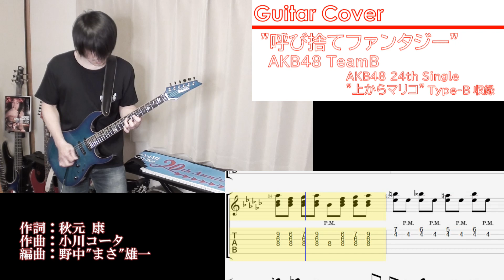AKB48「呼び捨てファンタジー」をギターで弾いてみた（TAB譜付）"Yobisute Fantasy" Guitar Cover.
A Happy New Year!! 2021年、新年あけましておめでとうございます！年始一発目は大好きなこの曲から。
この曲は、NGT48の十人十色の公演で聴いて知ったのですが、ギターで弾いてみようと思った動機は、Aメロ( 0:14 ～)のところのギターがカッコ良かったからです。このシングルリフがめっちゃ好き。メインのフレーズはメインメロディをコードと一緒にリフ化してみました。

"呼び捨てファンタジー" ( Yobisute Fantasy ) / AKB48 TeamB
2011/12/07 Release
AKB48 24th Single "上からマリコ" ( Ue kara Mariko ) B-Side(Coupling track)